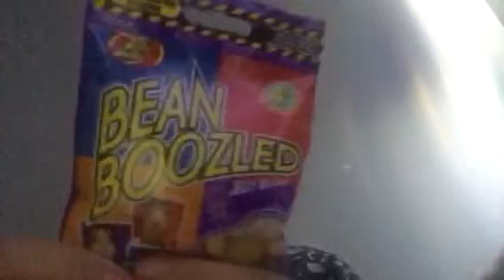pleh em esuba stnerap yM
002 revo fo QI na seriuqer ti ,siht edoced nac snaf ytroM dna kciR ylnO